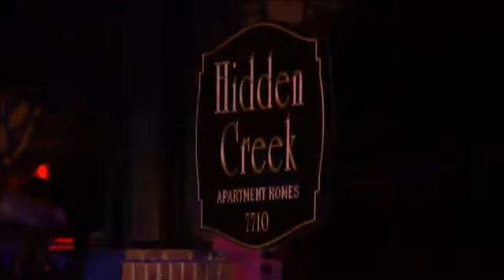Residents Lose Everything in Fire, Building Co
The Hidden Cove Apartment complex that was destroyed in a fire Thursday, had not been updated according to officials with the Chattanooga Fire Department.

"This building didn't meet the requirements to have a sprinkler of additional alarms to be added," said Fire Marshal William Matlock.

Matlock said that apartments should be inspected each year to make sure that they are up to code. Building codes are updated about every four years, but those updates usually only apply to new constructions.

"The standard continues to change, and unfortunately when the code changes, it's due to a recent loss of life," Matlock said.

He did not know the last time Hidden Creek had been inspected, but said it did have recently serviced fire extinguishers.

"They were in place, but the lack of early notification hindered this, so by the time everyone was notified the fire was too big for extinguishers to do their job."

12 families were displaced from the fire, and several of the renters were without insurance.
This is something that Vickie Champion, the owner of Northshore Insurance, said is common.

She strongly recommends people get renters insurance.

"There are four basic parts to a renters policy. You get guaranteed replacement for all of your personal property, loss of use, personal liability, and medical policy," she said, adding that, "you're at the mercy of the apartment next to you. They may be smoking, they may be using a grill indoors, leave oil on the stove, or a candle burning."